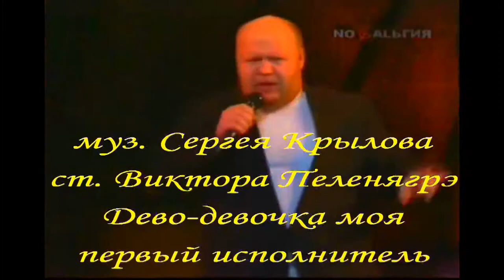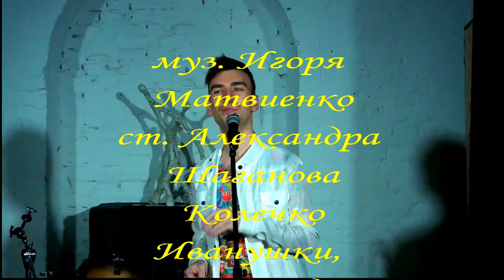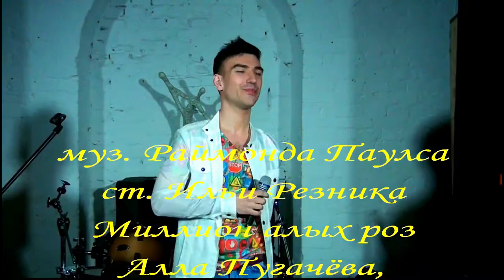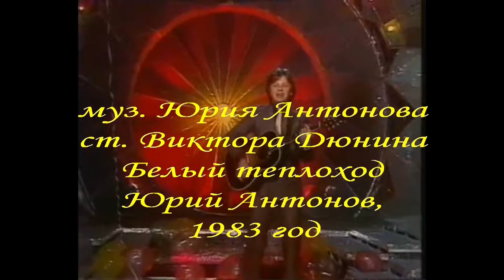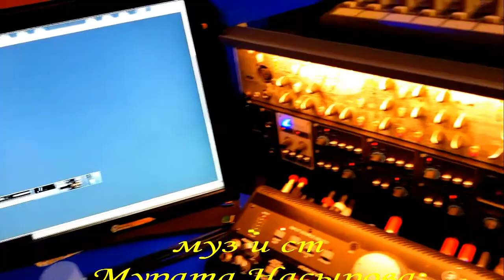ПЕСНИ-НЕЗАБУДКИ - Алекс-Влади Маслик (Дискотека 80х 90х cover hits) кавер, хиты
Алекс-Влади Маслик.
(Александр Владимирович)

(Александр Владимирович)